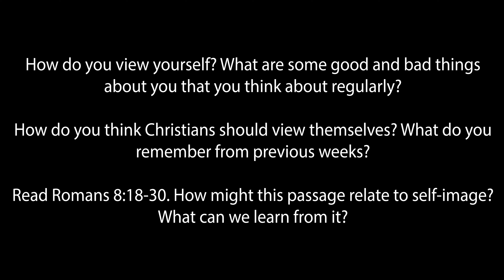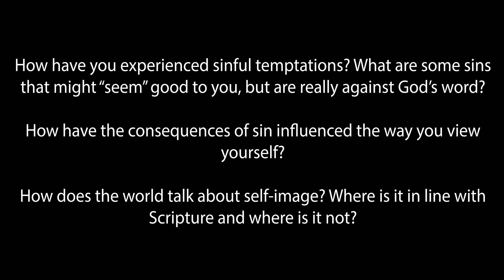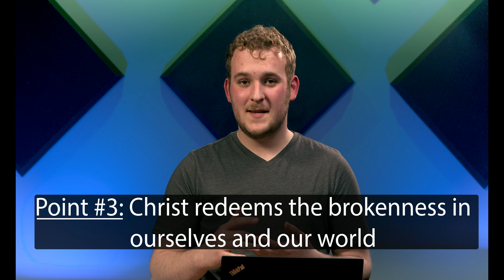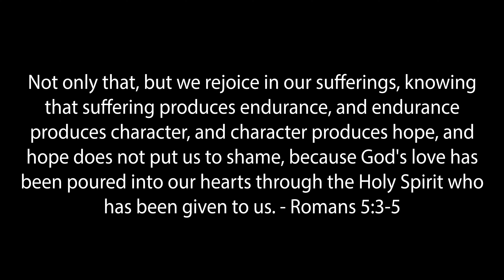SH | Self-Image: Informed by Sin